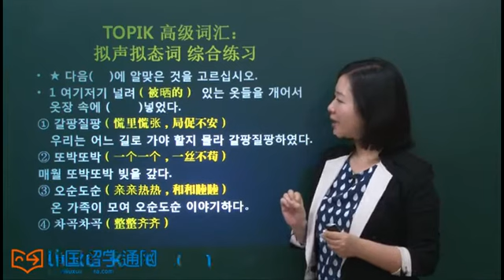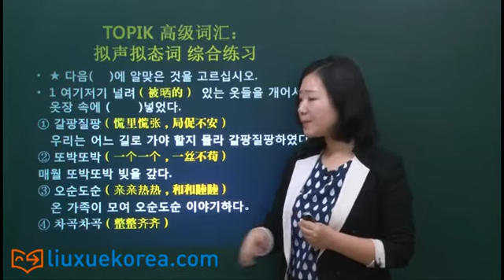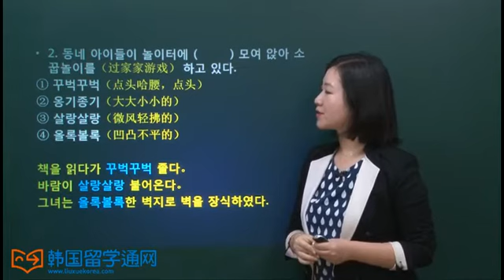TOPIK 高级词汇：拟声拟态词 综合练习